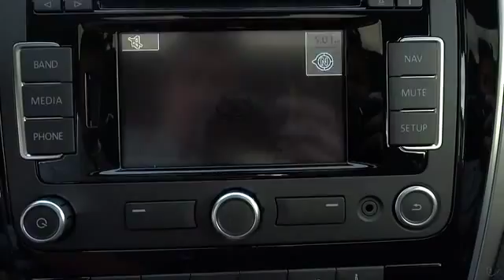2014 Volkswagen Passat Escondido, San Diego, Oceanside, Vista, and Carlsbad 46014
2014 Volkswagen Passat TDI SE with Sunroof & Nav - Stock#: 46014 - VIN#: 1VWBN7A35EC068356

1695 Auto Park Way South